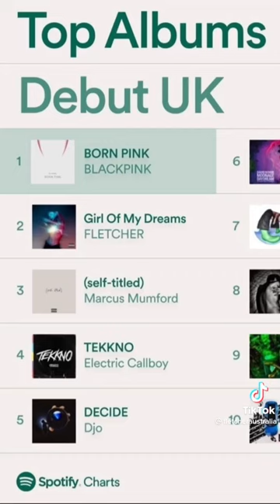Simon Cowell et fletcher